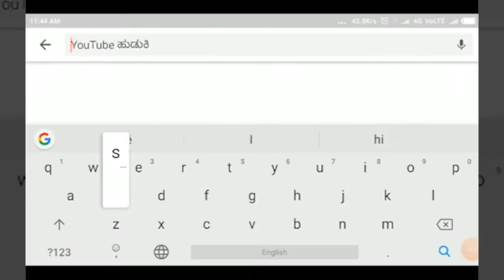HUKKERI-ಗುಡಸ ಸರ್ಕಾರಿ ಪ್ರೌಢಶಾಲಾ ಪ್ರಾರಂಭೋತ್ಸವ ನೆರವೇರಿಸಿದ ಸಚಿವ ಉಮೇಶ್ ಕತ್ತಿ||SATYAM TV KANNADA